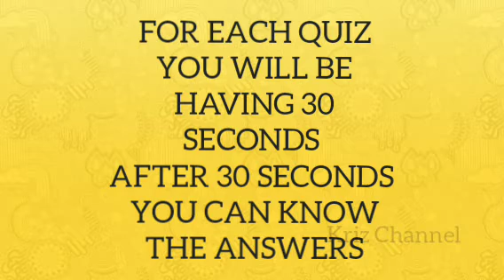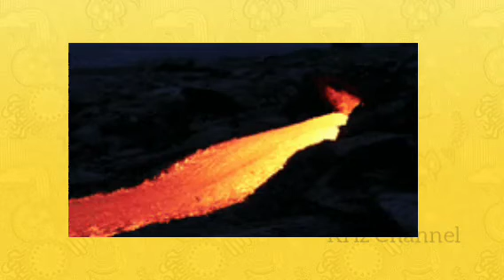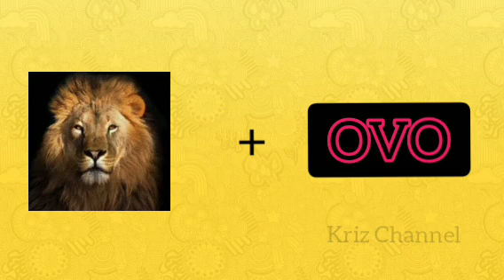KRIZ RIDDLES EPISODE 15 GUESS THE MOBILE BRANDS